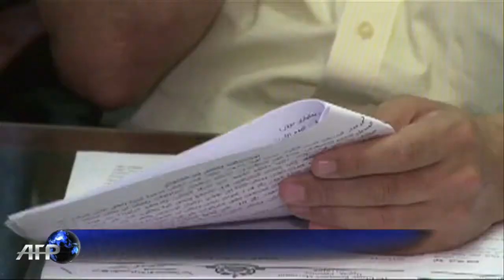Israel anuncia libertação de presos palestinos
O governo israelense anunciou, neste sábado, que vai libertar presos palestinos com o objetivo de retomar as negociações de paz. A libertação de prisioneiros era uma antiga exigência dos palestinos e pode marcar o início de uma reconciliação.